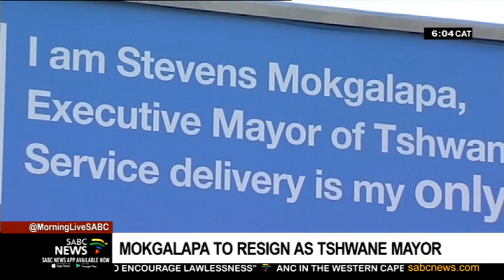Mokgalapa to resign as Tshwane mayor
The DA in Gauteng says it cannot confirm whether or not outgoing Tshwane Mayor Steven Mokgalapa will be returning to work today.

On Sunday Mokgalapa announced his intention to resign from his position at the end of February.
He has been on special leave.